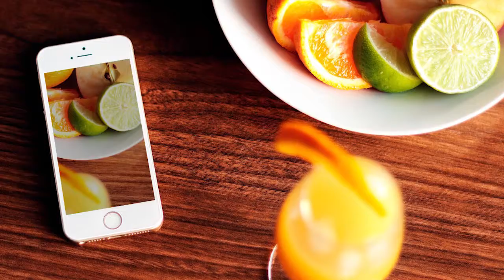Consejos para evitar los dolores de la migraña